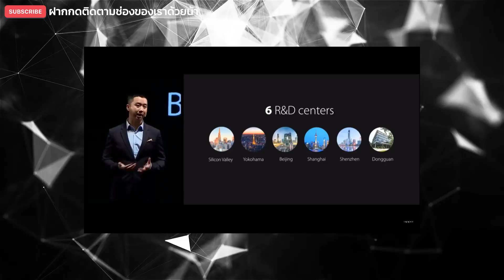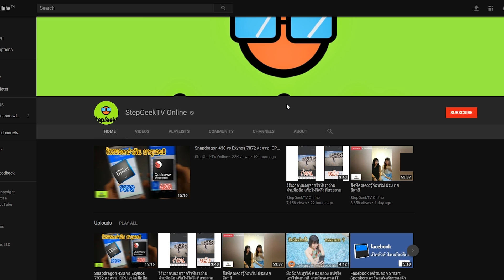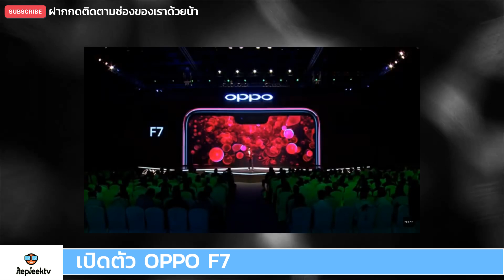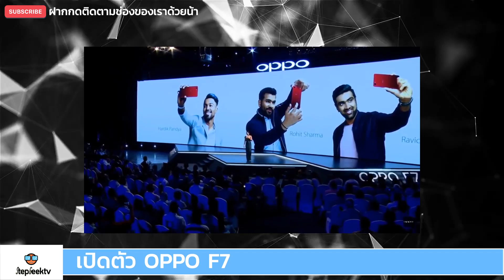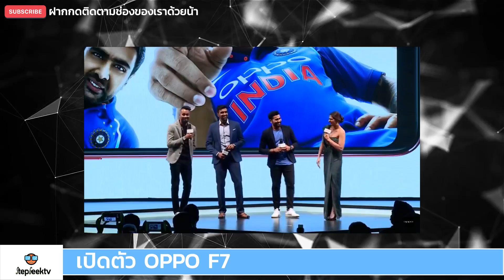รอ R15 ไม่ต้องรอ เปิดตัว OPPO F7 มาแล้วว เข้าไทยแน่นอน มีอะไรน่าสนใจบ้างไปชมกันเลย